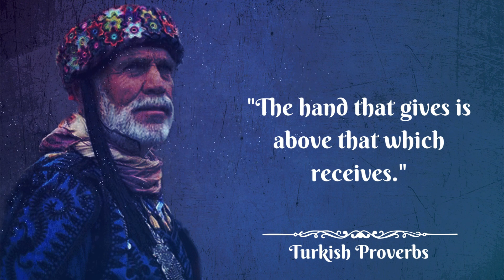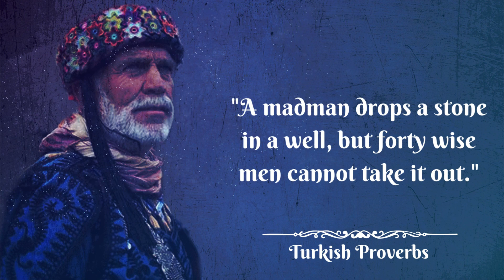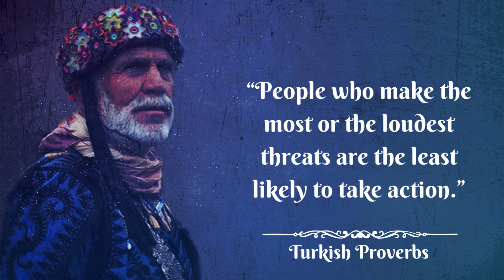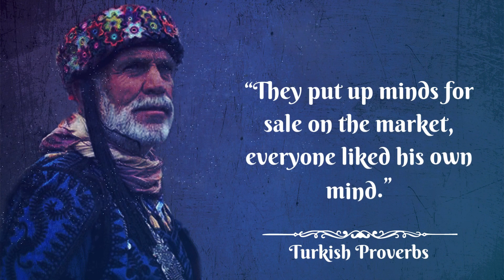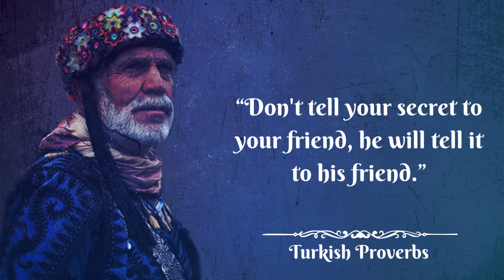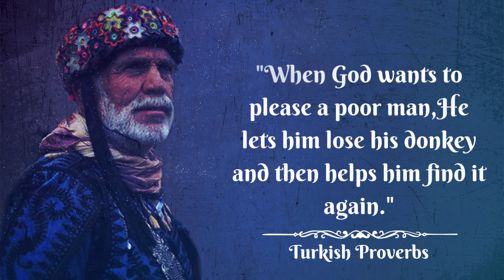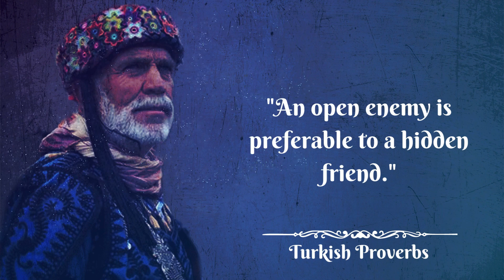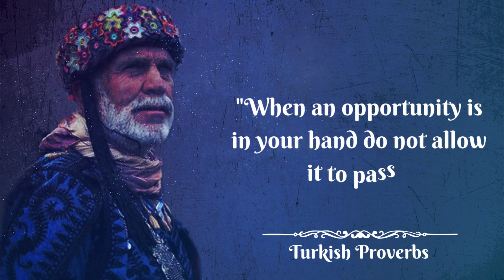Short But Great Turkish Proverbs and Sayings | Wisdom Of Turkey | Quotes Mirror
Turkish proverbs and sayings are a valuable source of information for anyone who wants to learn more about the culture and traditions of Turkey. They provide good advice on how to live a successful life, and can offer insights on everything from relationships to etiquette.

This proverb advises people to take care of their finances and make sure they have enough money saved up in case of a sudden emergency. It's often used to encourage people to be proactive and plan for the future.